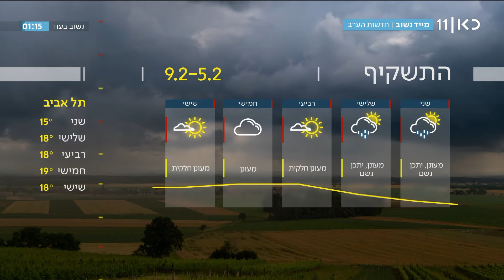תחזית 4.2.24 | גשם מקומי בצפון ובמרכז וטמפרטורות נמוכות מהרגיל לעונה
כאן חדשות | ביום שני עדיין צפוי גשם מדי פעם בצפון ובמרכז, והטמפרטורות ימשיכו להיות נמוכות מהרגיל לעונה. גם ביום שלישי צפויים גשמים מקומיים קלים, אבל תהיה עלייה בטמפרטורות. התחזית מתוך חדשות הערב 04.02.24